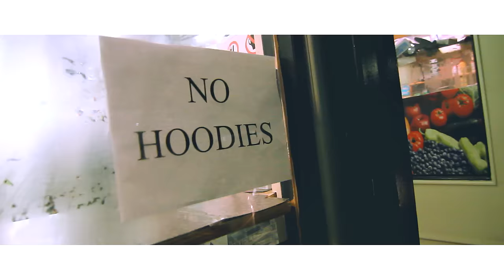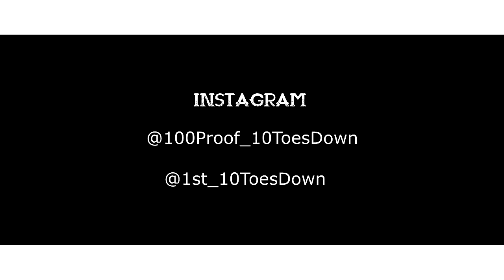100 Proof - Black Timbs & Black Hoodies - feat. Styles P & 1st Class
10 Toes Down Ent Presents 100 Proof in Black Timbs and Black Hoodies feat. Styles P of the L.O.X. & First Class of 10 Toes Down Ent.  This Song is produced by D-Block Producer Vinny Idol.  Directed by Pxvce God